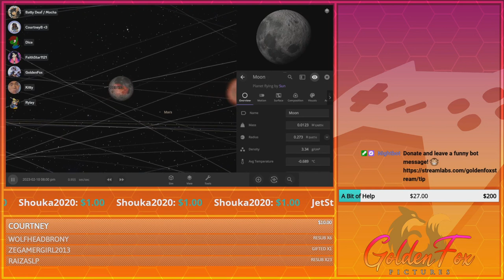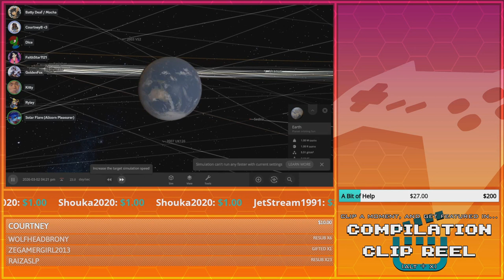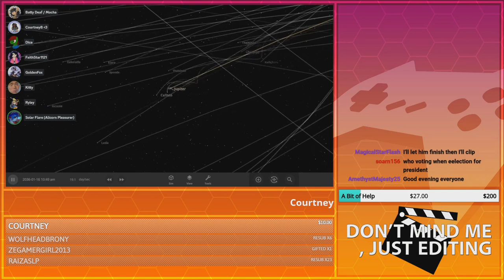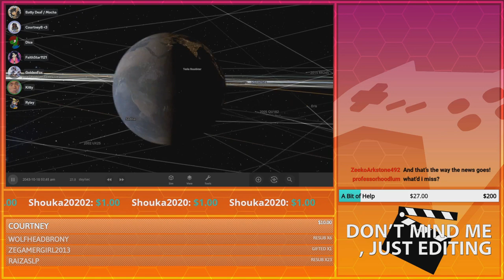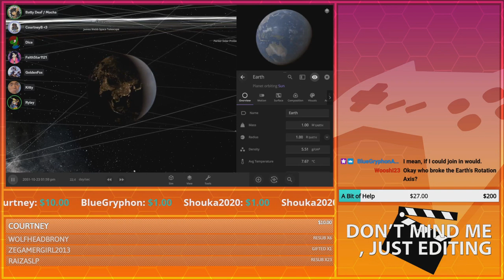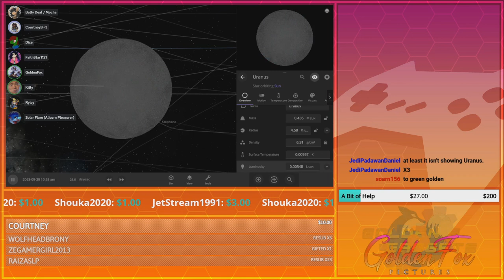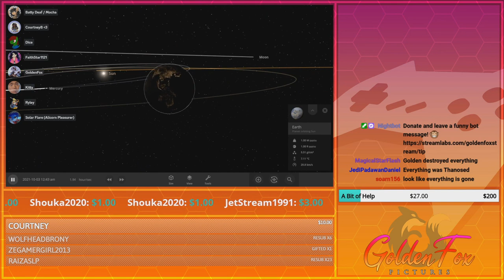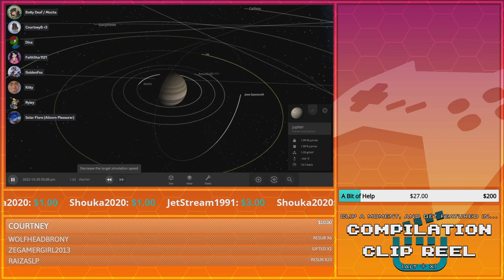Solar Flare as Rick! | GoldenFox Plays Universe Sandbox Pt. 5